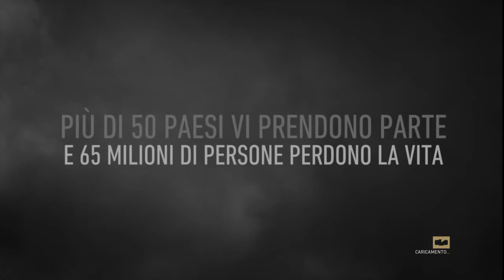Call of Duty®: WWII #1